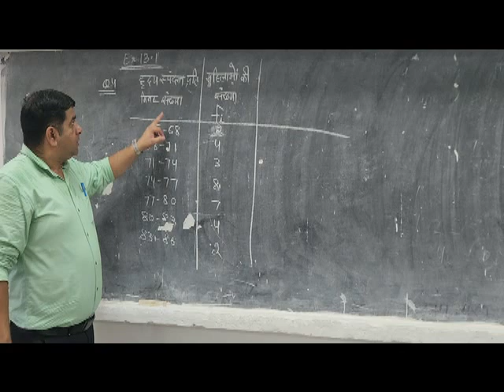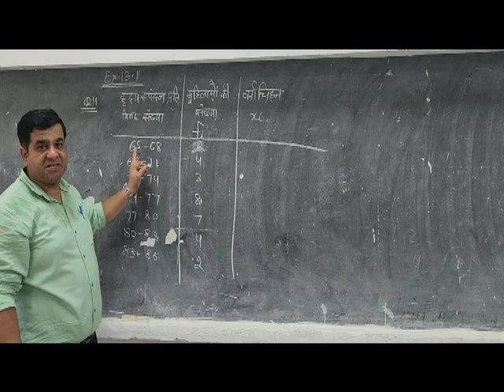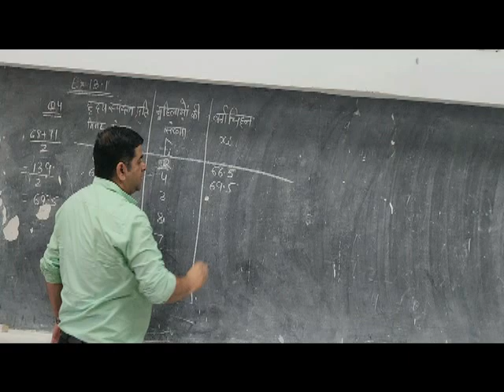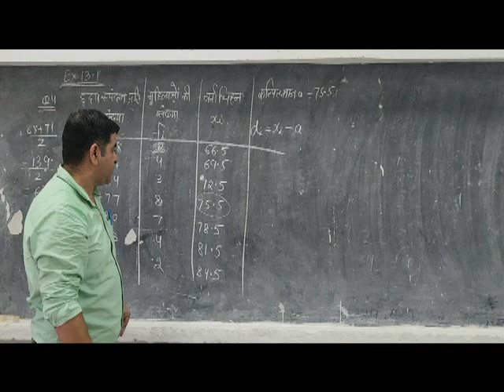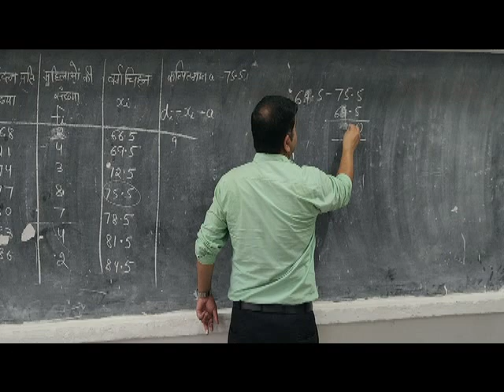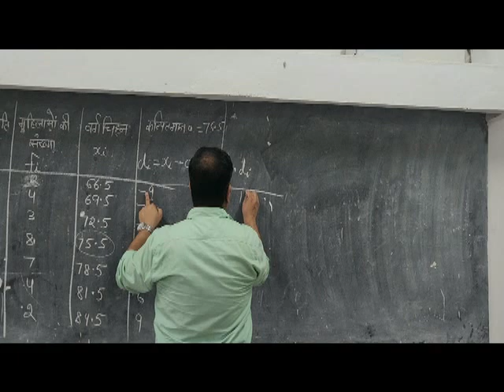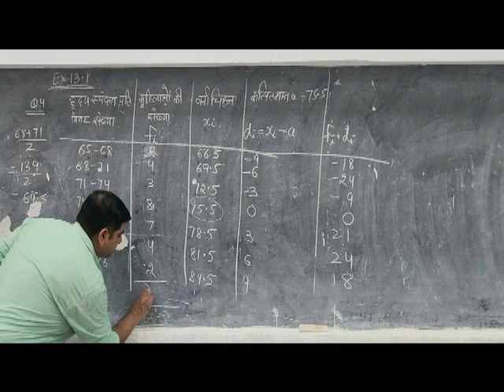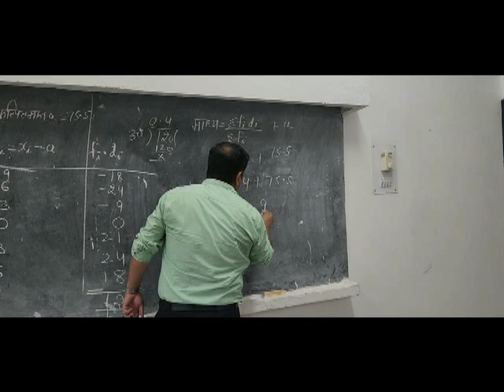CLASS 10 EX 14.1 Q4